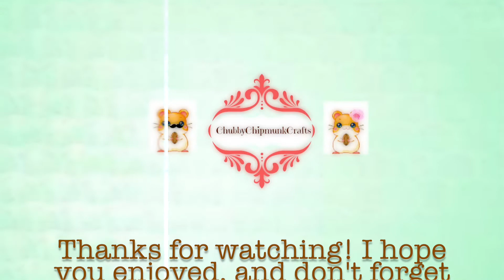Polymer Clay Christmas Hippopotamus Charm Tutorial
"I wanna hippopotamus for Christmas. " Ugh. I don't know about you, but I can't stand that song. Yet it still manages to get stuck in my head ever holiday season x_x Luckily, this little guy is more likely to kill you with cuteness than annoy you to death. I hope you enjoy! ^-^

Keep an eye out for more holiday tutorials coming your way!

Merry Christmas!
~Ally